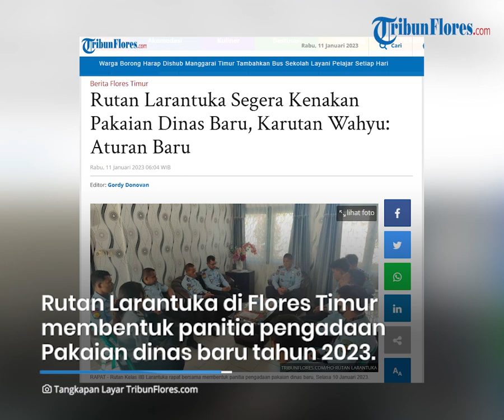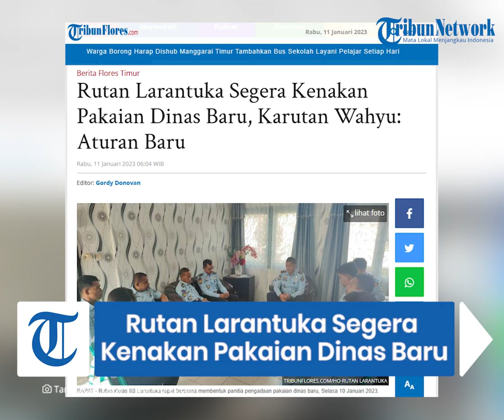Rutan Larantuka Segera Kenakan Pakaian Dinas Baru, Karutan Wahyu: Aturan Baru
TRIBUNFLORES.COM, LARANTUKA - Rumah Tahanan (Rutan) Kelas IIB Larantuka di Kabupaten Flores Timur membentuk panitia pengadaan Pakaian dinas baru tahun anggaran 2023.

Pembentukan panitia dipimpin Kepala Rutan Wahyu Budi Heriyanto, merespon Permenkumham Nomor 24 Tahun 2022 tentang pakaian dinas Aparatur Sipil Negara (ASN) di lingkungan Kemenkumham RI.

Wahyu mengatakan, berdasarkan peraturan baru tersebut, pakaian dinas yang sebelumnya berwarna biru muda akan berganti warna abu-abu. Pakaian itu rencananya dikenakakan tahun ini setelah semua prosesnya rampung.

Artikel ini telah tayang di Tribunflores.com dengan judul Rutan Larantuka Segera Kenakan Pakaian Dinas Baru, Karutan Wahyu: Aturan Baru,

Penulis : Paul Kebelen
Editor : Gordy Donofan
VP : Tian Kedoh